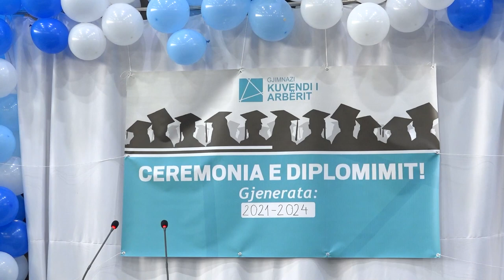Diplomojnë 479 maturantë të Gjimnazit “Kuvendi i Arbërit”